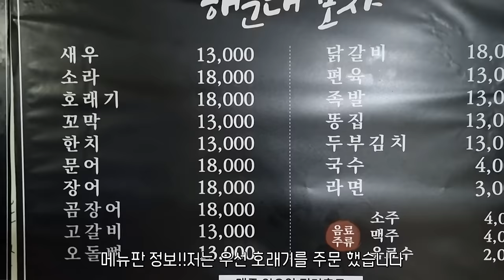부산 해운대포차(포차거리 아님!!)호래기와 고갈비 진짜 쥐기네!!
기가막힌 장소를 또 찾아버렸습니다!!
부담없이 간편한 안주에 한잔 생각날때 가도 괜찮은
해운대포차 호래기도 기가막히지만 인생고갈비를 만났습니다!!
맛나게 잘먹었어요

이메일
인스타
jobswa